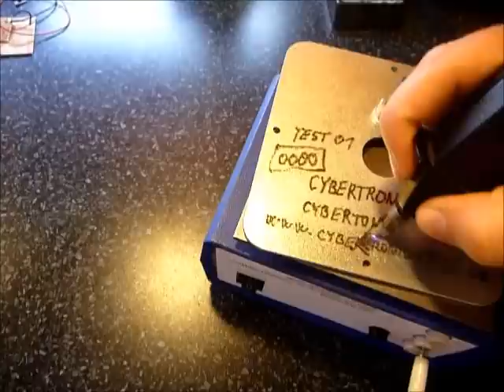Elektrický popisovač . vyjiskřovací pero by CYBERTRONIC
Elektronický popis hladkých kovových materiálů